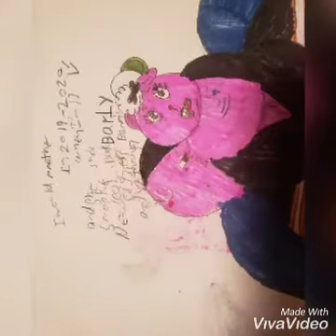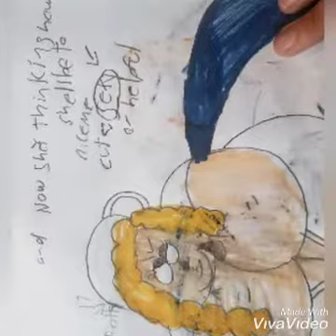December 13, 2020